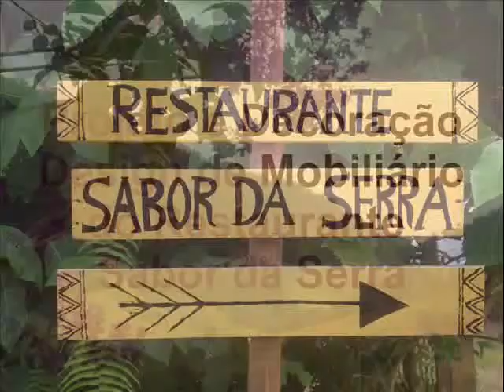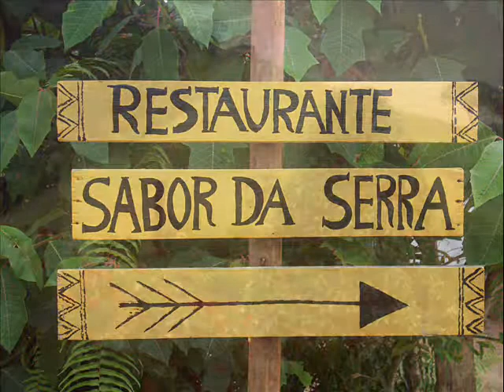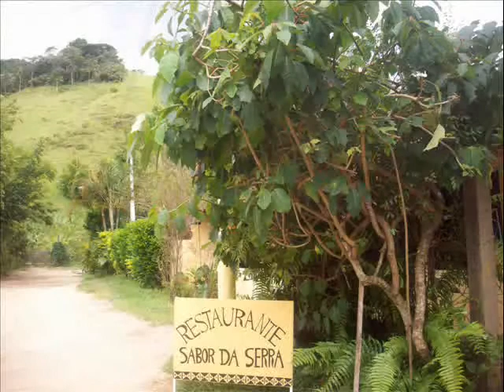Decoração, Daniel Daudt e Miguel Matos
DECORAÇÃO E PROJETO DE DANIEL DAUDT E MIGUEL MATOS PARA RESTAURANTE NO BRASIL, COM MUSICA  DE ÁFRICA